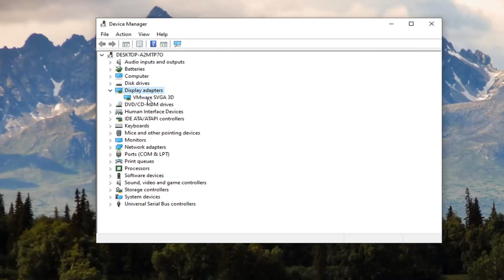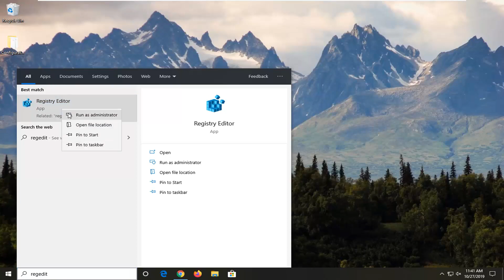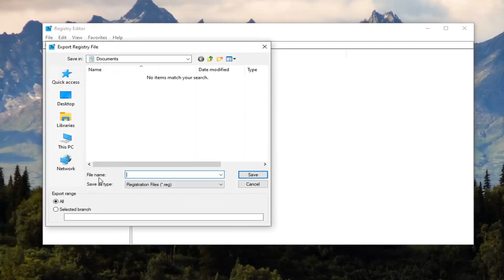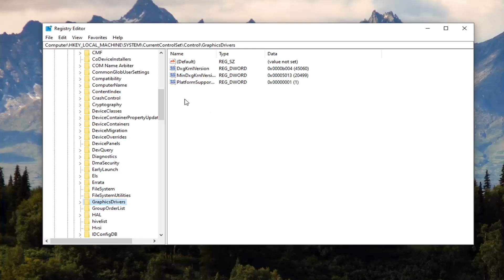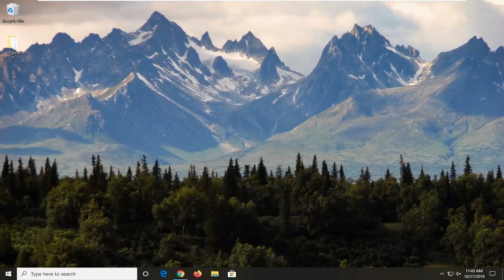How to Fix “Display Driver Failed to Start” Error on Windows 10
"Display driver failed to start" is another new bug that many Windows 10 users encounter after the system update. Each time the key Windows update released, Windows 10 OS will be the focus due to its varied bugs and problems.

The "display driver failed to start" error appears on all the Windows 10 versions, like Windows 10 Fall Creators Update, Creators Update, Anniversary Update, etc. And users often receive an error message which says

"Display driver failed to start; using Microsoft Basic Display Driver instead. Check Windows Update for a newer display driver."

Issues addressed in this tutorial:
display driver failed to start windows 10
display driver failed to start using Microsoft basic display driver instead windows 10
display driver failed to start error in windows 10
display driver failed to start NVidia windows 10
display driver failed to start while gaming
display driver failed to start fix
display driver failed to start black screen
display driver failed to start in windows 10
display driver failed to start using Microsoft basic display driver instead
display driver failed to start NVidia
pc display driver failed to start
HP display driver failed to start

Most issues that Windows 10 users ever face is related in one or the other way to their graphics driver. One of the most common of these issues is Display Driver Failed To Start error in Windows 10. As the name states, this error shows up as a notification when your Graphics card driver fails to start. This very specific issue arises usually after a Windows 10 update. It may also occur when the graphics card driver installed on your PC is having some discrepancies. There might be other issues as well, but these two are the most common ones.